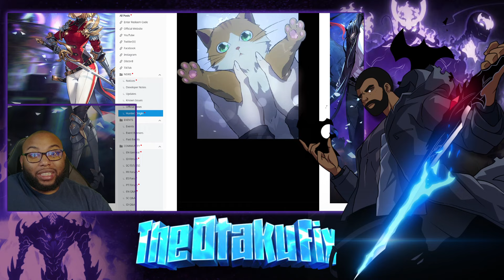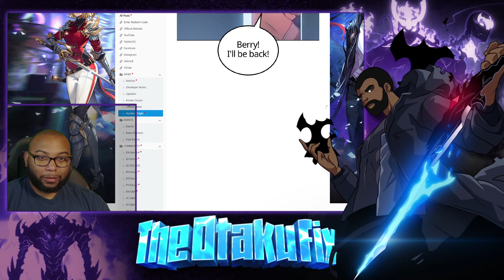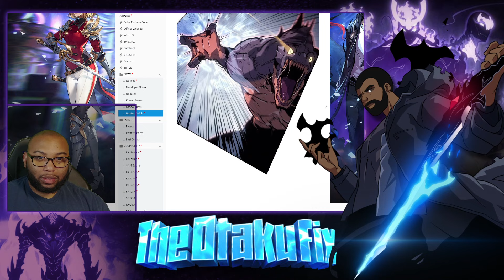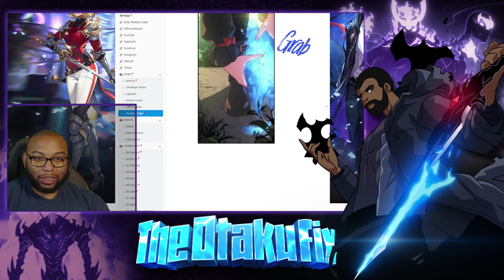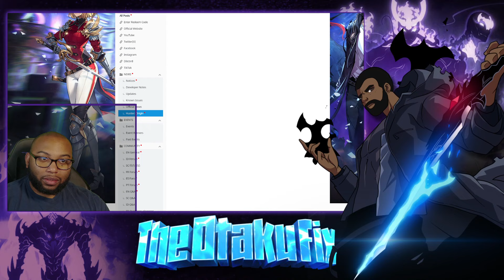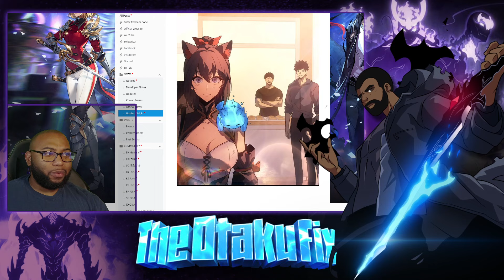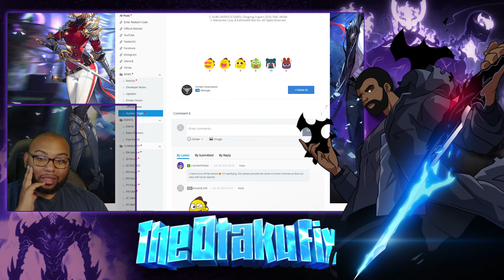The Water Mage Meilin Fisher| Solo Leveling Arise Chp 2 Live Reaction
There exist portals to another world. These “Gates” have become as commonplace as air and so too have the hunters that make a living slaying the creatures that reside within them. Among these hunters, Sung Jinwoo is an E-rank, the absolute weakest of the weak. But that won’t stop him from trying to grow stronger to provide for his loved ones.